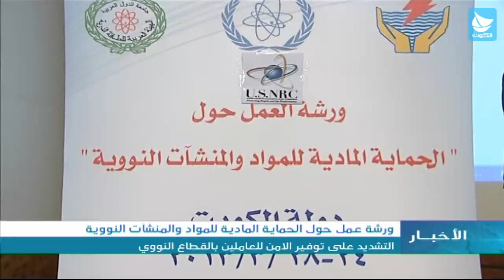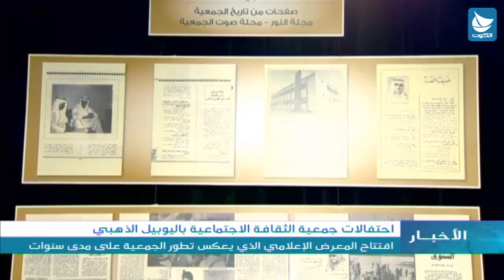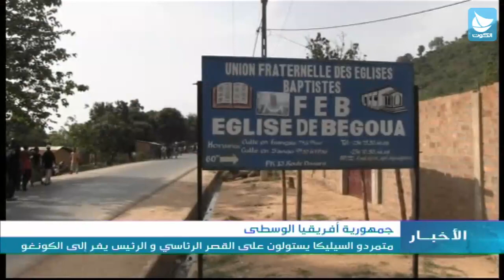نشرة اخبار الكوت - 24/3/2013 الاحد